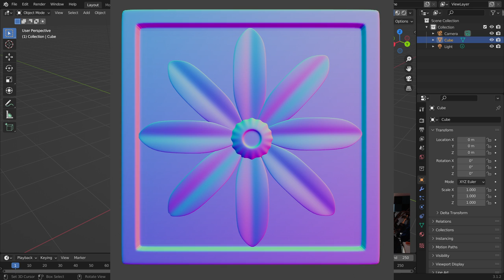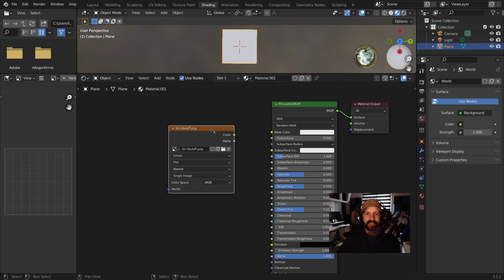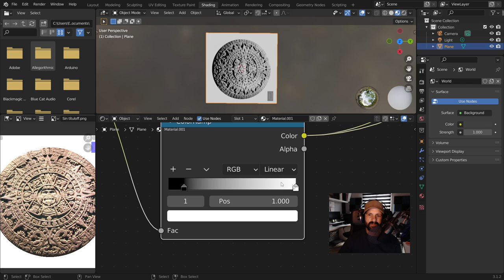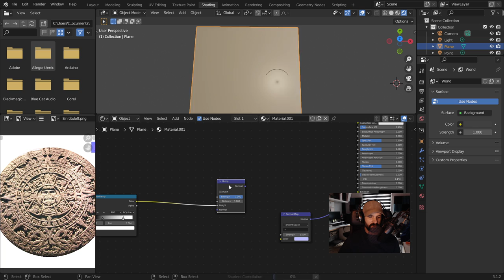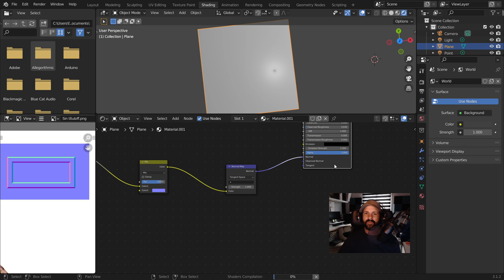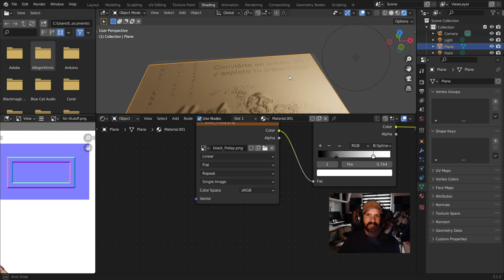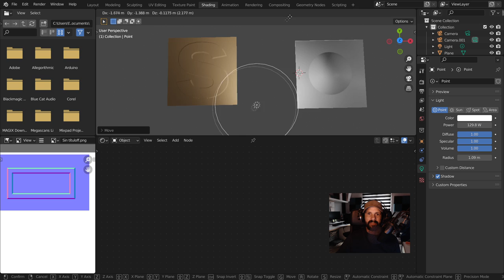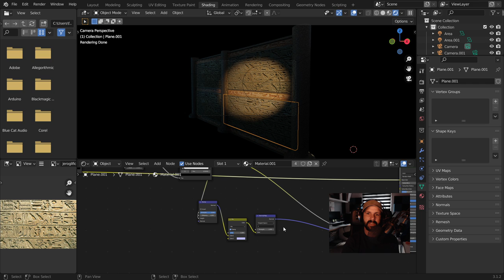Blender no deja de sorprender, una manera de hacer normal MAP "Texturas Realistas"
Nueva forma de crear ❤️ NORMAL MAP ❤️ desde una foto sin salir de Blender.

CURSOS:
modelado varios niveles

Pagina web para solicitar presupuesto.